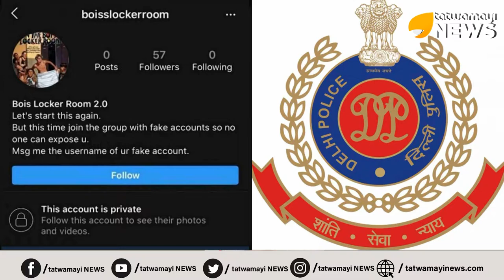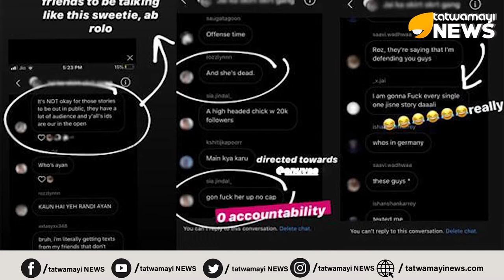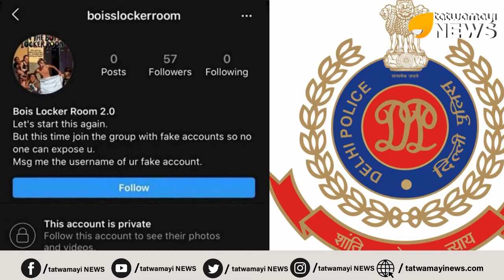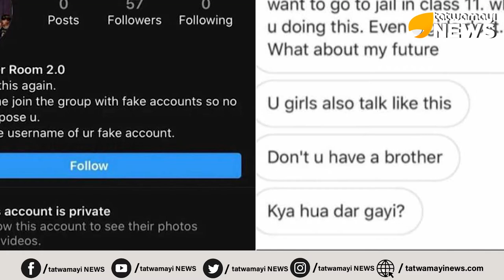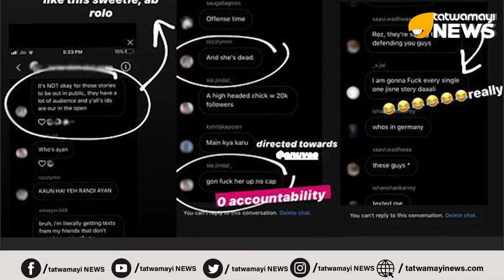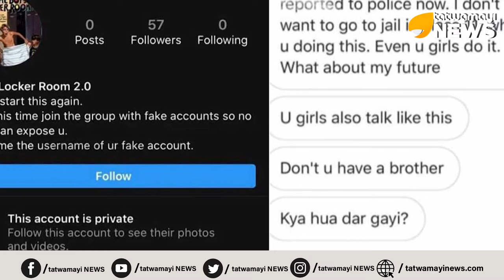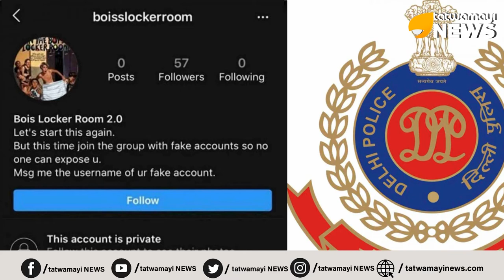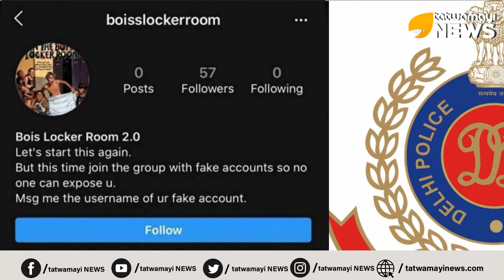അയ്യയ്യോ ഇതെന്തൊരു കൗമാരക്കാലം...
ദില്ലിയിൽ കൗമാരക്കാരുടെ ചാറ്റിങ് ഗ്രൂപ്പായ ബോയ്സ് ലോക്കർ റൂമിൽ കൂടി പെൺകുട്ടികളെ കൂട്ട ബലാത്സംഗം ചെയ്യാൻ ആഹ്വാനം ചെയ്തത് ഒരു പെൺകുട്ടി ആണെന്ന ഞെട്ടിക്കുന്ന കണ്ടെത്തലുമായി ദില്ലി പോലീസ്...